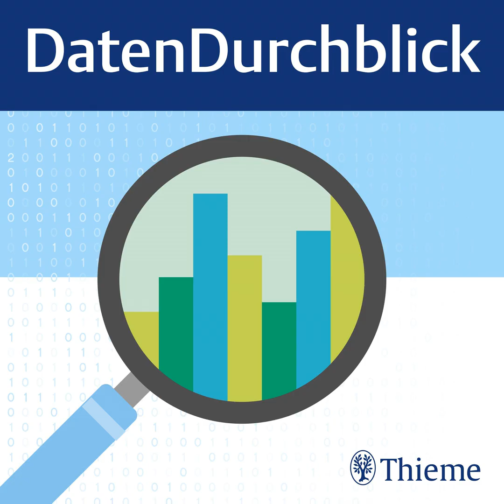Kohortenstudie: Der Vergleich von vorhandenen Daten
In der letzten Folge von DatenDurchblick haben wir die randomisierten kontrollierten Studien behandelt, und heute setzen wir unsere Betrachtung der Studiendesigns fort. Im Fokus steht diesmal die Kohortenstudie.

In dieser Folge erfahrt ihr, was eine Kohortenstudie ist und worin sie sich von RCT's unterscheidet. Zudem gehen wir der Frage nach, ob es einen Unterschied in der Qualität der Studien gibt. Taucht mit uns ein in die Welt der Kohortenstudien und erfahrt mehr über ihre Bedeutung und ihren Nutzen.